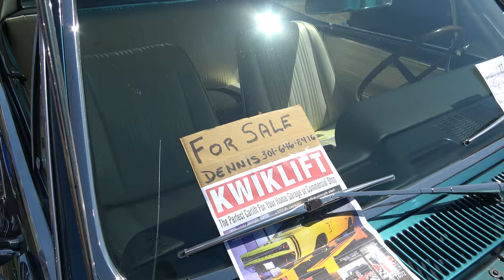1967 Pontiac GTO Ram Air 4 Speed Dreamgoatinc Hot Rod Custom and Classic Muscle 4K Video